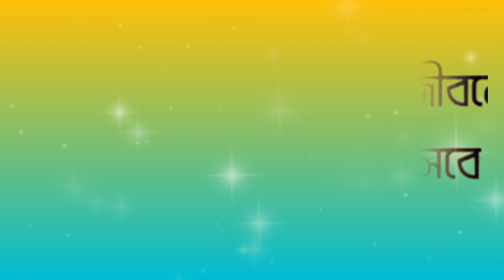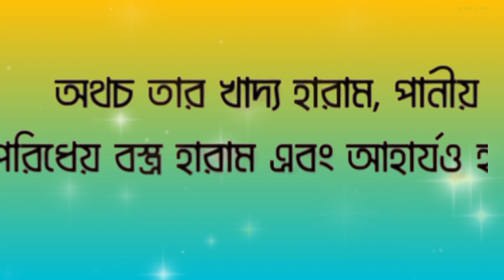পাপ মুক্ত জীবন গড়তে যা করণীয় !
পাপমুক্ত জীবন ঘুরতে যা করণীয়!

এই চ্যানেলে ইসলামিক ভিডিও আপলোড দেয়া হয়!

ইসলামিক অনুপ্রেরণা!

আল্লাহ হাফেজ

ইসলামিক